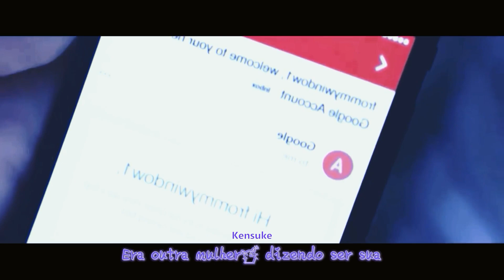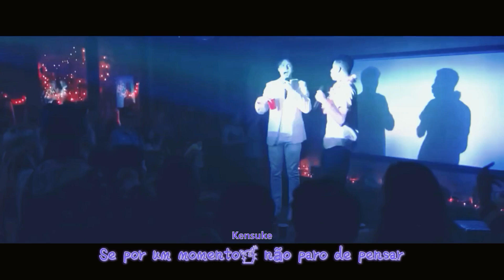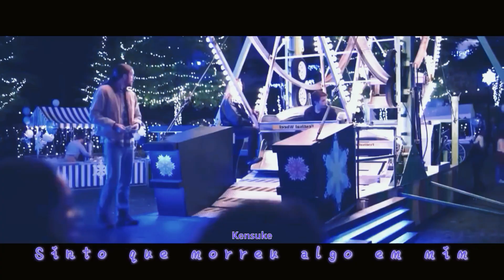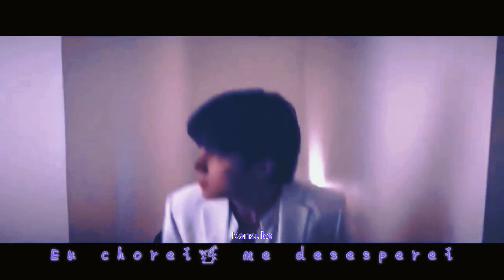Simon & Blue - Com Amor, Simon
⌦ 🎬  Filme :  Com Amor, Simon
⌦ 🚫 CLASSIFICAÇÃO : +( 12 )
⌦ 📺 Onde Assisto : Star Plus
ˢᶦᵍᵃ   ᶜᵘʳᵗᵃ   ᶜᵒᵐᵖᵃʳᵗᶦˡʰᵉ